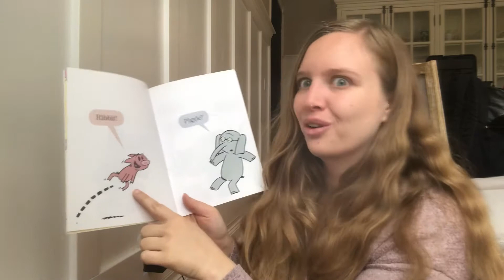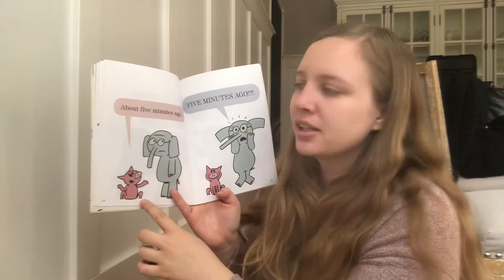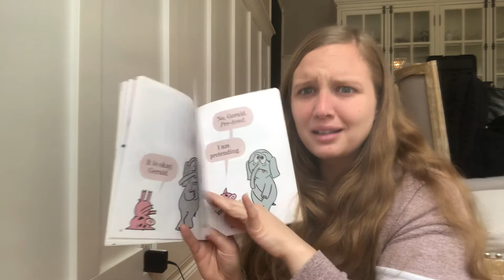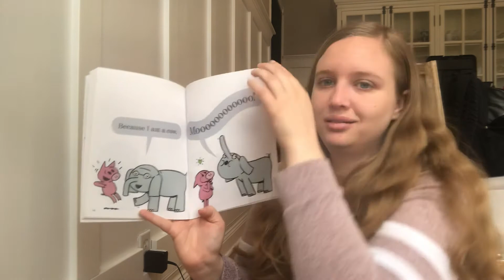I’m A Frog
Ms Ashlee reads I’m a Frog by Mo Williams